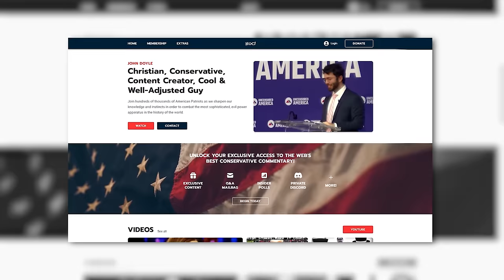1 Conservative vs. 26 Kamala Harris Supporters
Leading up to the HISTORIC 2024 ELECTION, witness the ultimate clash of civilizations as lone Conservative John Doyle takes on 26 Kamala Harris fans in an EPIC debate! From democracy to immigration, from the economy to social issues, every issue which American voters express as most important to them this election will be discussed. How drastically will the needle shift? How will your views toward the American political process shift?